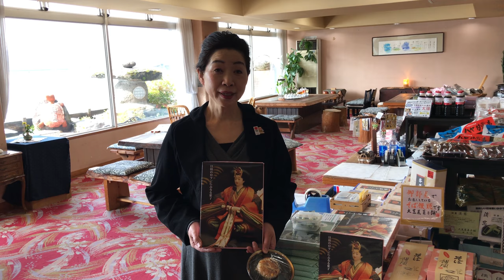今日から日田市隈町わいわい会議のお雛様オープンいたしました。それからパイ饅頭も雛会席も販売開始いたしました。